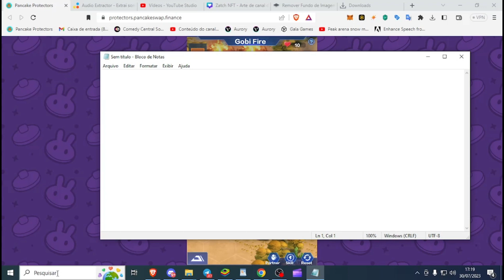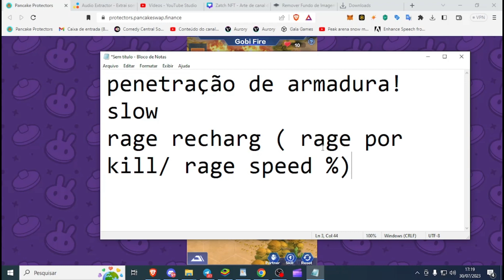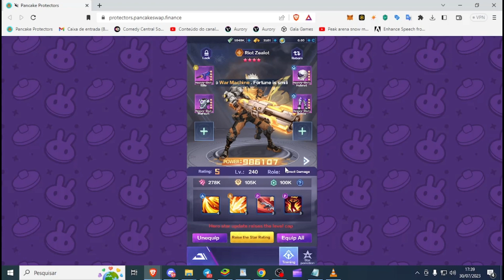Pancake protectors, desafio extremo 2 gogogo !